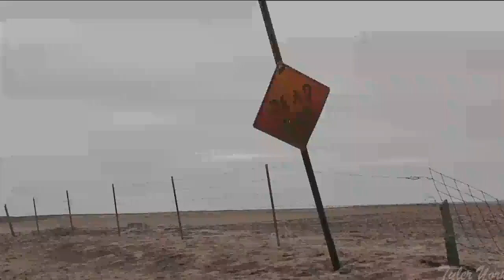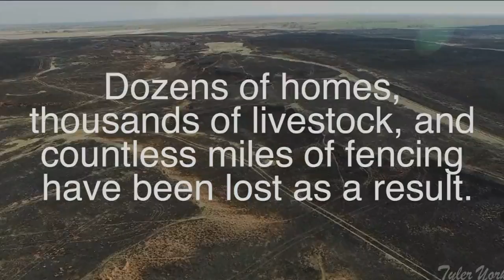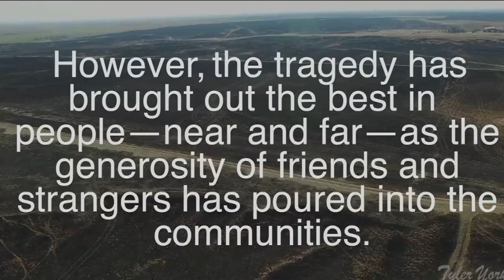Road to the Horse 2017 - Extra Footage - Sarah Dawson Clinic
Road to the Horse 2017 competitor Sarah Dawson conducts a horsemanship clinic at Road to the Horse 2017.